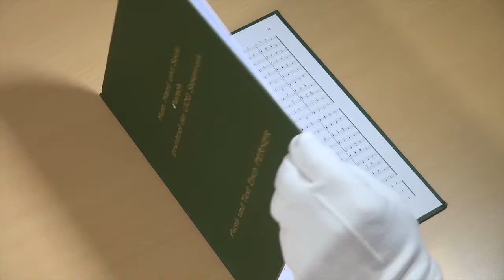"Herz, Hand und Seele" Marsch der Unteroffiziersgesellschaft Steiermark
Vizeleutnant Erich Perner, arr. Siegmund Andrascheck
komponierte in einer Zeit, als er den Kampf gegen seine Krankheit brauchte,
für die Unteroffiziersgesellschaft Steiermark
den Marsch: "Herz, Hand und Seele".

Text im Trio
Mit Herz, Hand und Seele sind wir das Rückgrat der Armee.
Wir Unteroffiziere schützen, helfen stets bereit.
Mit Herz, Hand und Seele der Stellung bewusst getreu der Pflicht,
sind wachsam und gerüstet fürs Volk von Österreich.

Im Namen aller Kameraden als Danke für die Hilfe
gewidmet der UOG Steiermark. "Erich Perner, Vzlt"